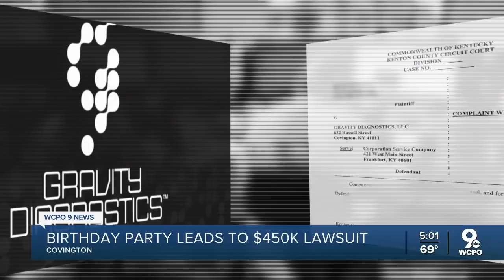Man awarded $450k after firing over birthday party at work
Kevin Berling didn’t want Gravity Diagnostics, his former employer, to throw him a birthday party. One was thrown anyway and ultimately Berling was fired over it. A jury awarded him $450,000.